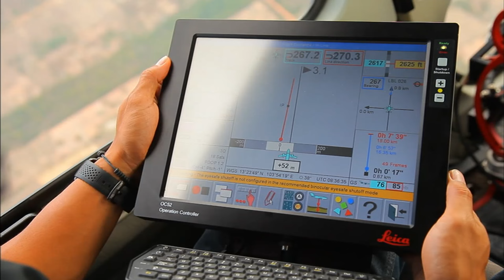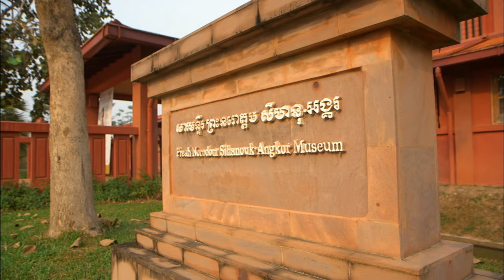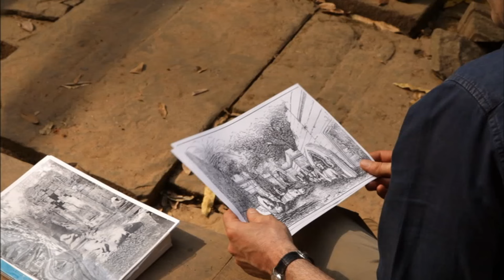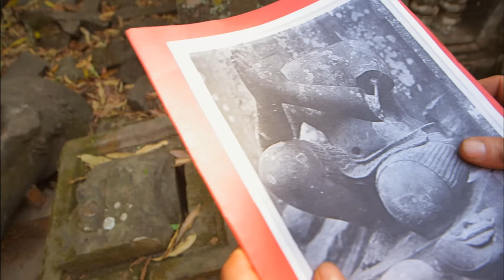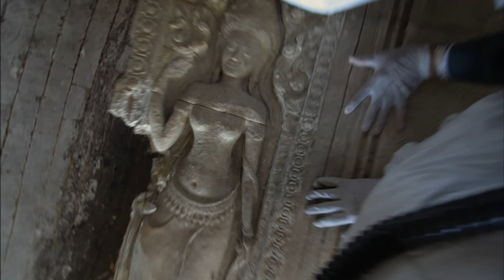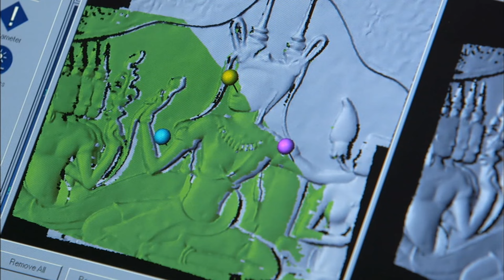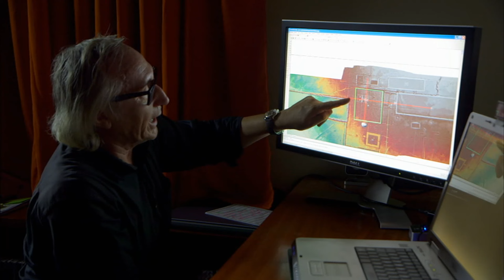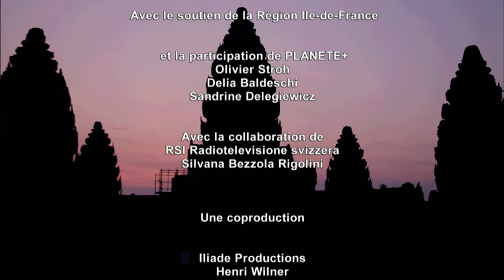Das Raetsel von Angkor (The Mystery of Angkor)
USING ADVANCED TECHNOLOGY, archaeologists are studying the remains of the unique Angkorian civilization that thrived in the jungles of Southeast Asia up to 600 years ago. Using laser scanners from helicopters, they trace floor plans that have been hidden under vegetation for generations, meticulously measure the towers and walls of Angkor Wat, the largest sacred building in the world, and use shattered, incompletely preserved statues that once adorned temples digital tools, including the image of the Hindu deity Shiva (above).

Written and directed by Frédéric Wilner

A co-production of Arte FRANCE, Iliade Productions, Les films de l'Odyssée, Le musée Guimet

Original title: Angkor redécouvert

Aspect Ratio: 16:9; Sound format: Dolby Digital 2.0; country code: 2;

Language: German; Run length: approx. 90 minutes

Photos: Iliade Productions